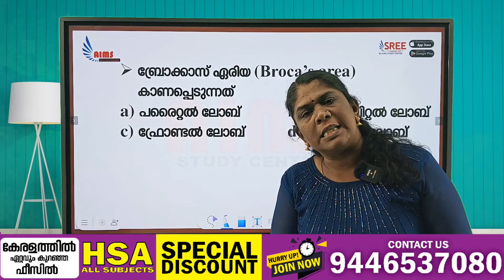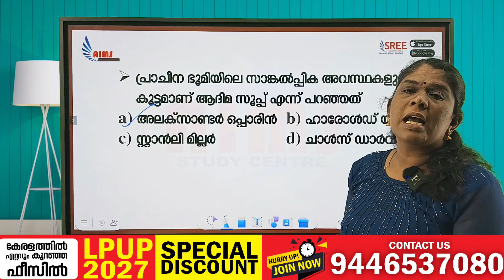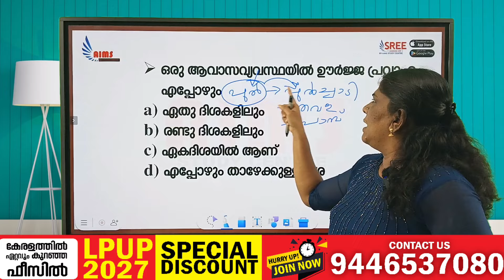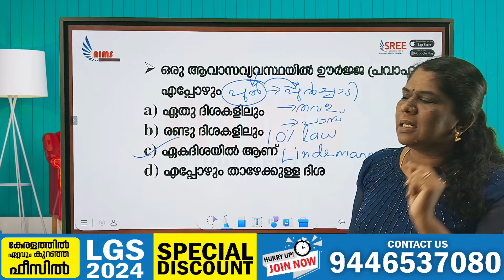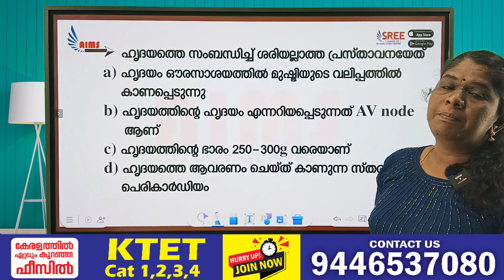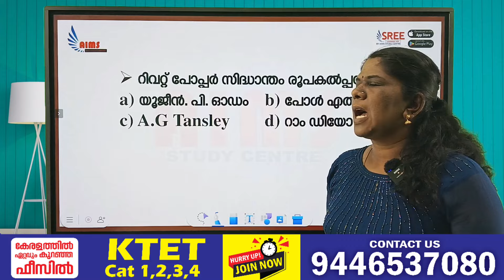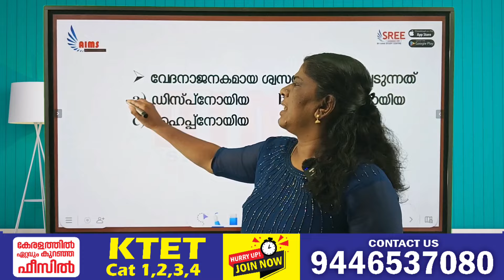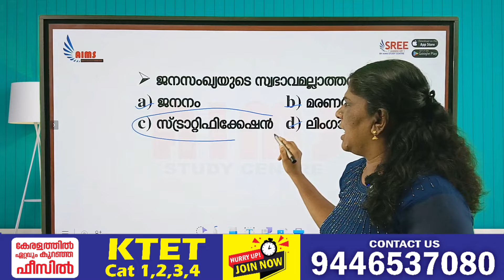HSA NATURAL SCIENCE MCQ | പരീക്ഷക്ക് തിരഞ്ഞെടുക്കുന്ന ചോദ്യങ്ങൾ മാത്രം... | AIMS STUDY CENTRE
HSA NATURAL SCIENCE MCQ | വരാനിരിക്കുന്ന പരീക്ഷകളിൽ ഉറപ്പിക്കുന്ന ചോദ്യങ്ങൾ. | AIMS STUDY CENTRE
കഴിഞ്ഞ LPUP പരീക്ഷയിലും, കഴിഞ്ഞ 7 KTET പരീക്ഷകളിലും കേരളത്തിൽ ഏറ്റവും വലിയ വിജയം നേടിയ AIMS ലൂടെ നിങ്ങളുടെ സ്വപ്‍ന ജോലി സ്വന്തമാക്കാം

🎯 LPSA / UPSA
🎯 HSST
🎯 SET
🎯 PRE PRIMARY
🎯 LDC
🎯 LGS
🎯 KERALA PSC
എന്നിവക്കുള്ള
ബാച്ച് ആരംഭിച്ചിരിക്കുന്നു.

✅ LIVE CLASS
✅️ PDF NOTE
✅ Quiz program
✅️ OMR Exam
✅️ SCERT class wise chapter wise video class + PDF
✅ PERSONAL MENTOR
✅ FOLLOW UP

#+2
lpup notification
lpup exam
lpup teacher
lpup coaching
lpup free coaching
LPUP PSC
ktet notification
ktet exam
ktet teacher
ktet coaching
ktet free coaching
psc notification
psc previous year question paper
psc exam
psc teacher
psc coaching
psc free coaching
ldc notification
ldc previous year question paper
ldc exam
ldc coaching
ldc free coaching
lgs notification
lgs previous year question paper
lgs exam
lgs coaching
lgs free coaching
psychology free class
psychology pyq
psychology previous questions
hsst computer science
lpup pyq
lpup latest update
mission lpup
mission Ktet
ldc exam
psc thulasi
psc pyq
psychology rapid questions
ktet latest news
ktet breaking news
ktet exam 2023
ktet hallticket
ktet final prepration
lpup update
lpup notification update
lpup syllabus 2024
ktet update
ktet answer Key
ktet varification
ktet exam 2023
ktet exam update
ktet 2023
ktet december 2023
ktet new update
ktet exam 2023
ktet hallticket 2023
ktet 2023
lpup notification
lpup district
lpup age
lpup study plan
lpup syllabus 2024
lpup new syllabus
lpup 2024
lpup exam 2024
lpup new syllabus 2024
lpup free
lpsa upsa district
lpsa district
upsa district
lpup cutoff
lpup rank list
lpup rank file
lpup advise
lpup appointment 2023
lpup apply online
lpup application
lpup cut off analysis 2023
lpup advise 2023
lpup reservation details
sc reservation